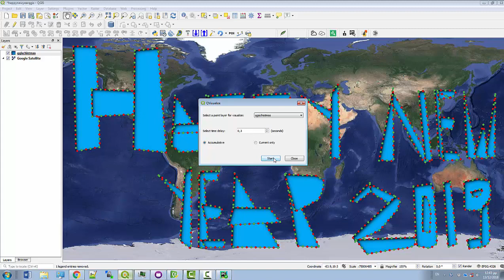Merry Christmas - Happy New Year 2021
Using QVisualize Plugin